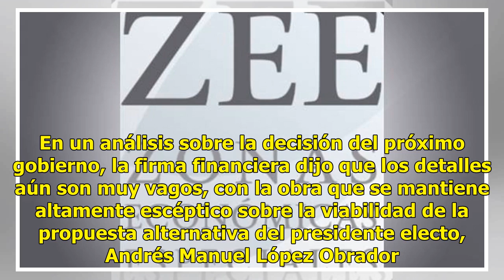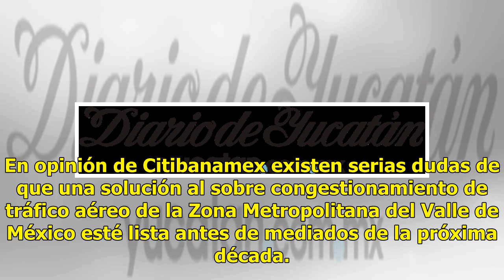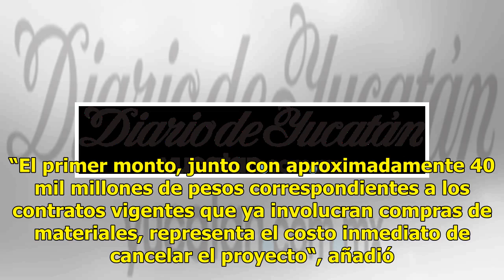Cancelar el plan en Texcoco, derrota del sentido común: Citibanamex - El Diario de Yucatán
CIUDAD DE MÉXICO (El Universal).- Cancelar la construcción del Nuevo Aeropuerto Internacional de México (NAIM) representa una derrota para el sentido común, dijo Citibanamex. En un análisis sobre la decisión del próximo gobierno, la firma financiera dijo que los detalles aún son muy vagos, con la ob...